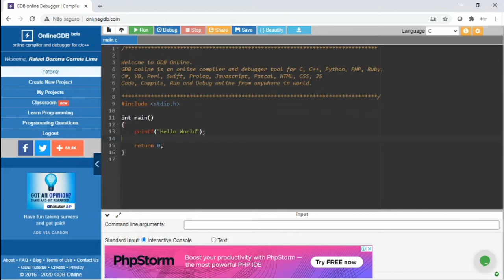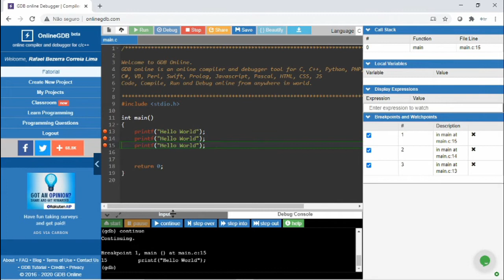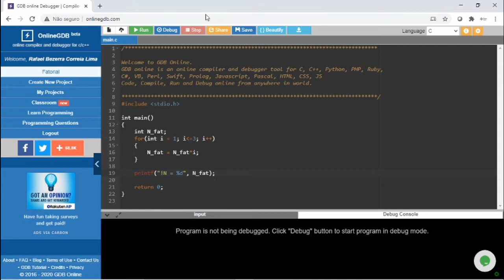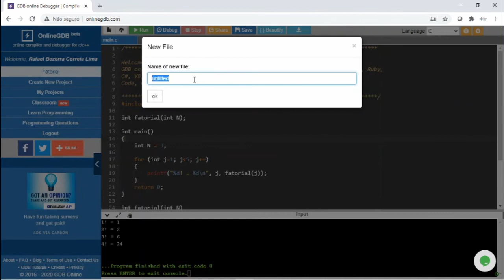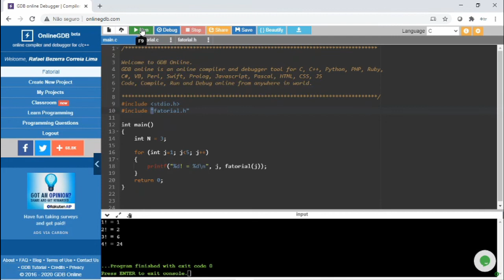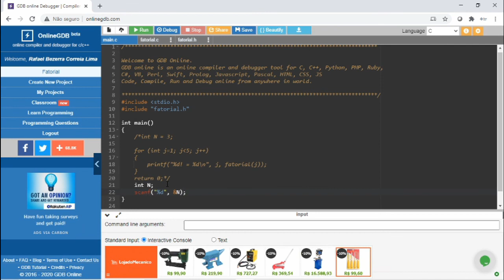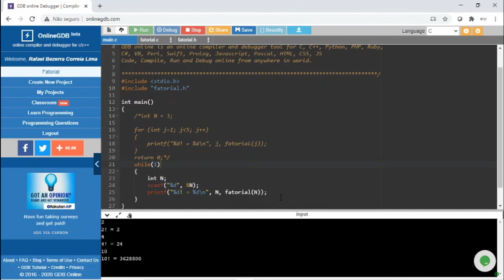Exemplo - Revisão da linguagem C - Biblioteca para Fatorial!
Exemplo de código para ilustrar os conceitos da aula teórica de revisão dos fundamentais da linguagem C. Criação de uma biblioteca para calcular o fatorial de um número.